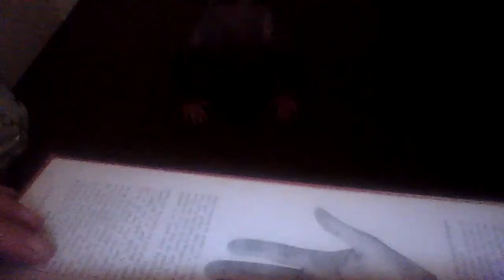it's everyday bro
boy
wot